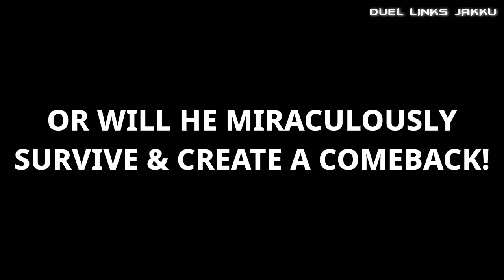RA VS YUBEL HERO! Duel of the Week #68 | MARIK VS JADEN! [Yugioh Duel Links]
Hello and welcome Duelists! I hope you enjoy this week's Duel of the Week where Marik Ishtar and his legendary Egyptian God The Winged Dragon of Ra take on Jaden/Yubel and his formidable Yubel Hero deck in this epic duel! Marik now has access to all his Ra cards such as The Winged Dragon of Ra - Sphere Mode & The Winged Dragon of Ra - The Immortal Phoenix! During the first two turns Jaden summons his best monsters such as Yubel - The Ultimate Nightmare & Elemental Hero Kluger whilst Marik doesn't possess any monsters on his field, only his face-down card. Jaden attacks Marik directly and Marik responds with his evil laughter and activates his trap Crackdown to steal Jaden's Yubel - The Ultimate Nightmare but Jaden surprises Marik and plays his Super Polymerization to stop Marik's Crackdown and summons Elemental Hero Esquiredao. Marik has no cards on the field and Jaden has 3 powerful monsters yet to attack! Is Marik toying with Jaden and has a card up his sleeve to stop Jaden or will Jaden clinch any easy victory over Marik in this Good vs Evil duel!? Watch till the end to find out!

Let me know in the comments what you thought of this week's Duel of the Week and if you think you could defeat the winner and their deck in a duel.